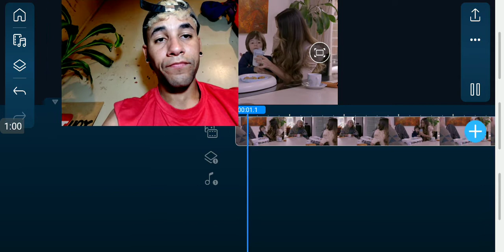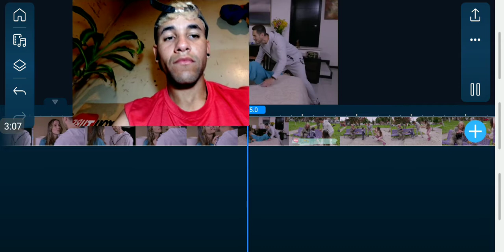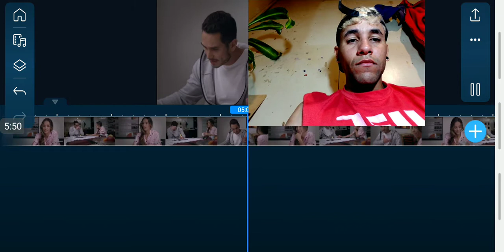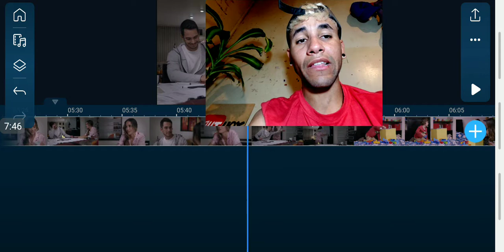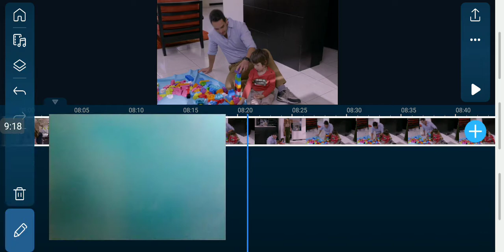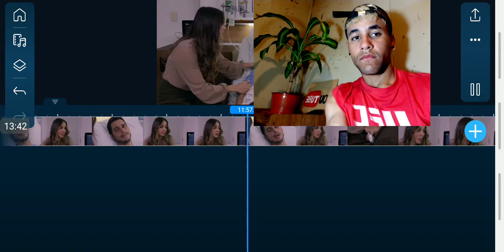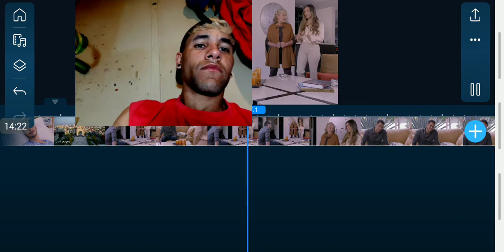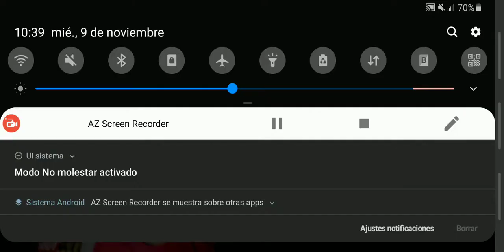Como dice el dicho A camino largo paso corto parte 2-2